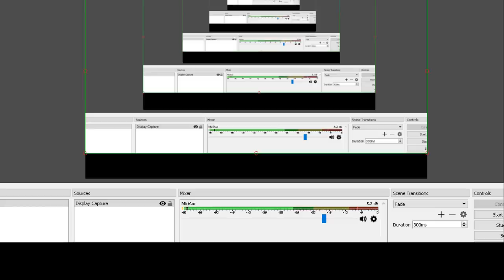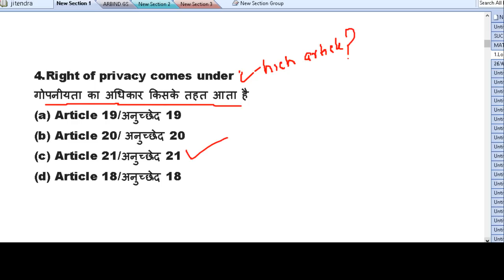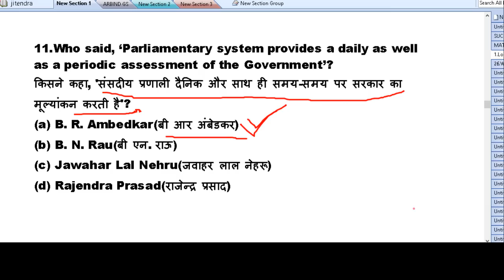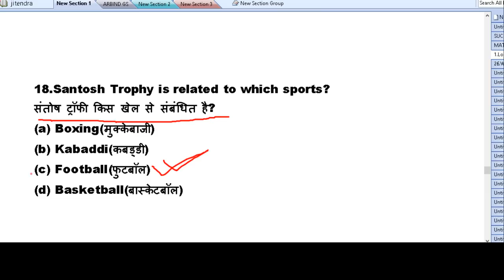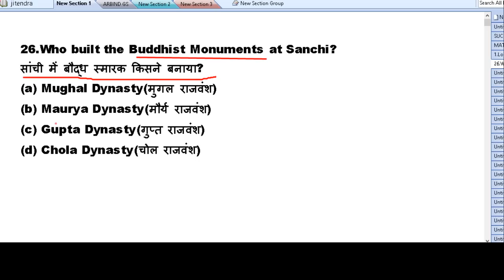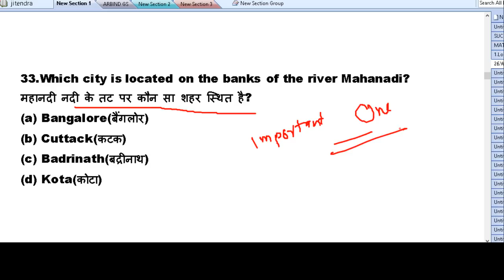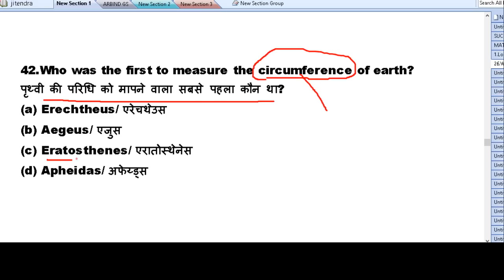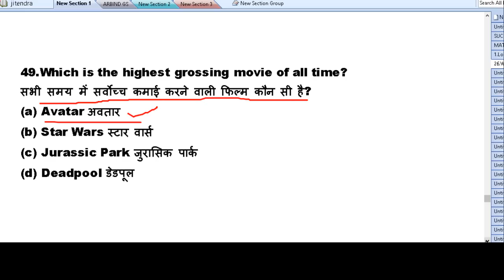GK questions and answers for railway exam in Hindi for NTPC | RRB JE | RRB LEVEL-1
gk questions and answers for railway exam

gk pdf download

rrb je gk questions